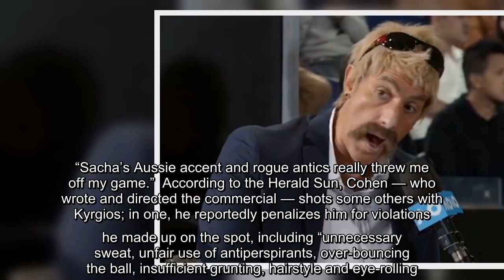Sacha Baron Cohen has yet another alter ego, and as always it's hilarious. In a new ad campaign for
Sacha Baron Cohen has yet another alter ego, and as always it's hilarious. In a new ad campaign for Uber Eats Australia, the British comedian debuts his latest creation, a tennis umpire at the Australian Open. Described in a voiceover as a umpire "of questionable intentions," he's "not bound by rules, regulations or codes. He's…